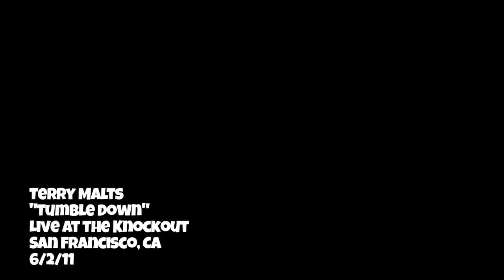Terry Malts "Tumble Down" | Live @ The Knockout [HQ Audio+ Video]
- 6/2/2011 at the Knockout in San Francisco, CA.

Terry Malts performs with Melted Toys and Permanent Collection at the Terry Malts Record release show. for tipping us off about the show and to Scott for helping out on camera!